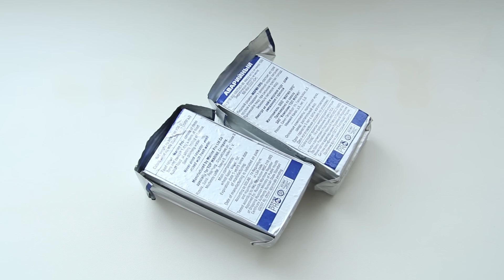Мини-розыгрыш аварийных рационов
РОЗЫГРЫШ ЗАВЕРШЕН ВСЕМ СПАСИБО!
Правила просты:
2) Отписать комментарий к видео (желательно в культурной форме)
3) Поделиться любым видео с канала (если вы победите, то могу попросить ссылку для проверки)
4) Ждать результатов розыгрыша